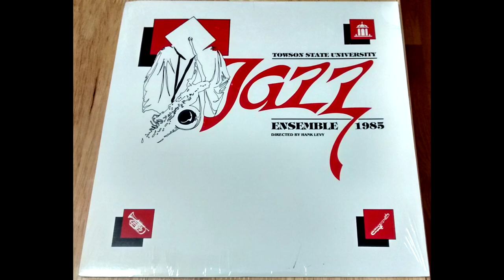Towson State University Jazz Ensemble - 1985 - 04 - Once Over Easy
Jeff Boone - Alto, Soprano, Flute
Larry Eckert - Alto, Flute
David Rhen - Tenor Flute
Tony Liberto - Tenor, Flute
Pat Rogers - Baritone, Flute
Vince Ciesielski - Trumpet, Flugelhorn, Mellophonium
Dan Namovicz - Trumpet, Flugelhorn, Mellophonium
Pete Gorelick - Trumpet, Flugelhorn, Mellophonium
Cheryl Pancio - Trumpet, Flugelhorn, Mellophonium
David Pratt - Trumpet, Flugelhorn, Mellophonium
Mike Taylor - Trumpet
Eric Swanson - Trumpet
John Macaluso - Trumpet
David Ferguson - Trumpet
J.J. Gunnine - Bass Trombone
Steve Veale - Guitar
Eric Schnitzer - Keyboards
Joe Delia - Bass
Mike Aubin - Drums
Sean McCaul - Vibes, Aux Percussion
Carl Brown - Congas
Mike Smith - Trumpet & Flugel Solo on Sunny Gets Blue